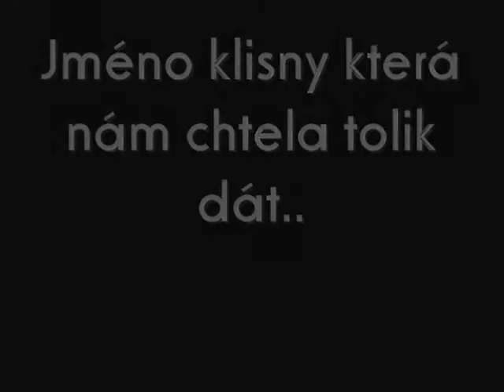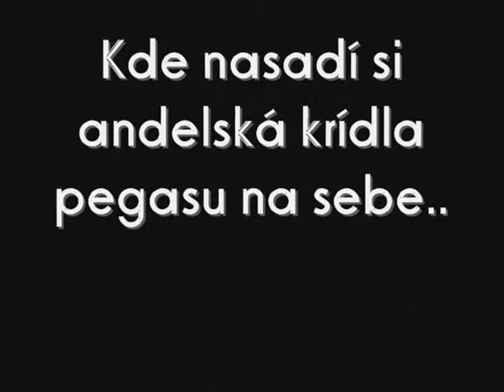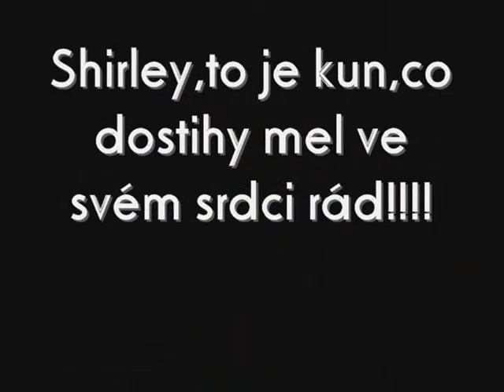Shirley♥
vytvořila 01Julka